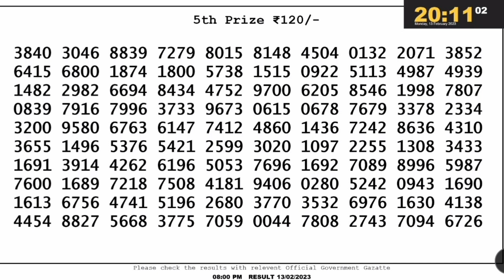🔴 Lottery Sambad Live 08:00pm 13/01/23 Evening Nagaland State Dear Lottery Result Pdf Download